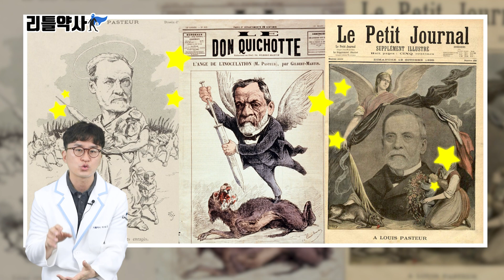지나친 청결, 결벽증 오히려 아토피, 알러지, 자가면역질환등 면역력을 떨어트릴수 있다! (파스퇴르의 세균설 vs 베르나르의 내부환경설)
청결은 오히려 독? 아니면 덜 걸릴까요? 오늘은 질병과 위생에 대한 재밌는 이야기를 해드리겠습니다. ^^

00:00 누가 더 건강할까?
00:28 리틀약사가 어렸을 때...
01:19 파스퇴르의 세균설
02:31 베르나르의 내부환경설
04:07 위생가설